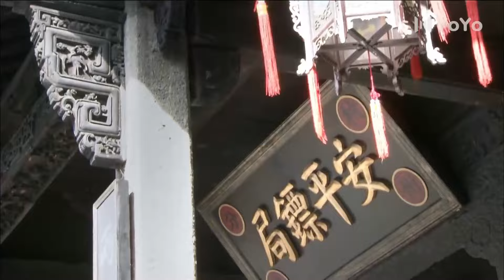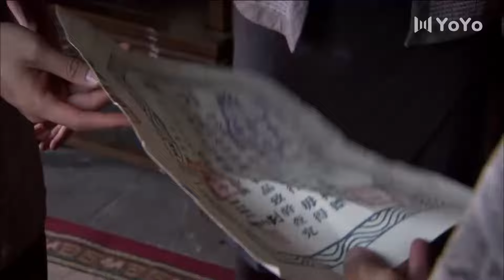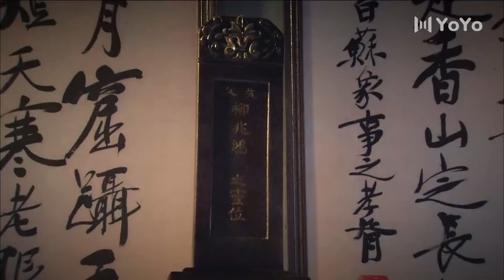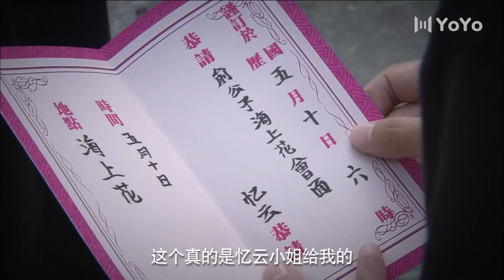TAI CHI 【動作武俠】⚡️ 一代宗師 EP14｜小夥為復仇拜師鏢王，怎料師父正是仇敵｜元彪 陳鍵鋒 陶昕然｜功夫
劇名：一代宗師（又名：十二金錢鏢）
主演：元彪
類型：武打 戰爭 動作
《十二金錢鏢》講述了民國初年，總統府侍衛長柳兆鴻之子柳寒雲為報父仇，化名楊華打入“十二金錢鏢”俞劍平執掌的天津安平鏢局，經歷了眾多考驗、放下私人恩怨，改革鏢局，將“十二金錢鏢”的精神繼續傳承下去的傳奇故事。